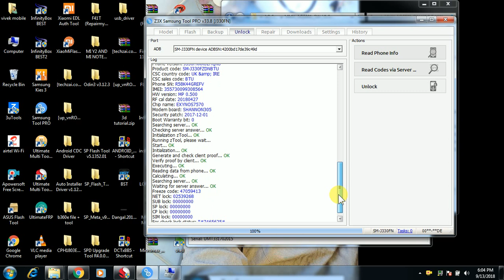samsung j330fn netwark lock unlock done one click by z3x box